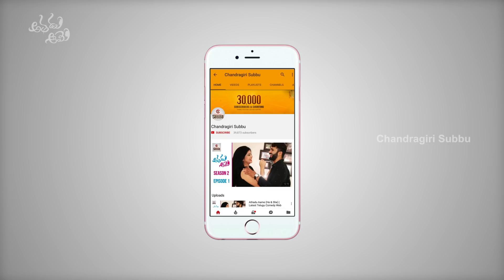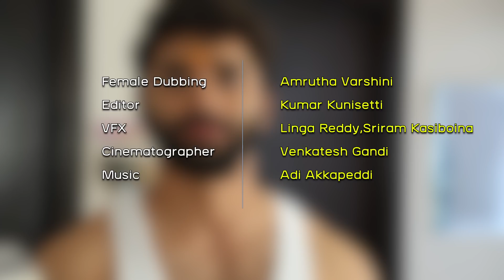Athadu Aame (He & She) - S2E4 | Noru Jagratha | Telugu Comedy Web Series | Chandragiri Subbu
Athadu Aame (He & She), S2E4, Noru Jagratha Latest 2017 Telugu Comedy Web Series on Chandragiri Subbu channel with English Subtitles. Athadu Aame Latest Telugu Comedy Web Series ft. Chandragiri Subbu as Athadu and Aswini as Aame.

Athadu Aame Telugu Web Series Cast and Crew :

Written and Directed -  Chandragiri Subbu
Female Dubbing and Location Courtesy - Amrutha Varshini
Cinematographer - Gandi Venkatesh
Editor - Kunisetty Kumar